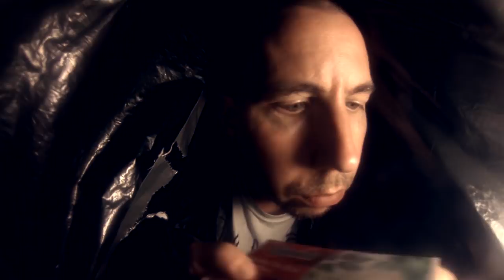Chris Crinkle's House of Tingles #2 [ ASMR ]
You find yourself visiting Chris Crinkle and his House of Tingles in the hopes that the prolific and proficient ASMR prodigy can help remove the plastic bag that's been fused to your head, or at least help you relax, relieve your anxiety and stress, or even help you sleep.

Background:
Chris Crinkle is a fictional character based in a fictional universe that's built around the Autonomous Sensory Meridian Response experience and includes other characters such as Professor Clemmons, Candy Man, Tinfoil Hat Society guy, Green Man, Sammich Man, Charlie Baggs, Lampshade Man, Cthulhu Cultist, ASMR Mann, and even bleeds into other mediums such as video games and films, like the Mordecai the Ghoul character based on the Fallout 3 universe.

For those new to ASMR and/or my channel, this is an amateur improv performance where I interact with the viewer by whispering and speaking in a calm, relaxed manner while providing personal attention, as we explore the aural minutiae of various objects in an attempt to trigger the viewer's ASMR and help them to relax, relieve their stress or anxiety and even help them sleep while entertaining them in the process.

Equipment;
Recorded with a Zoom H4N and a styrofoam mannequin head stuffed with a GoPro Hero 3 Black Edition HD camera and a pair of Sound Professionals binaural microphones (SP-TFB-2).

Tingle on,
E.R.